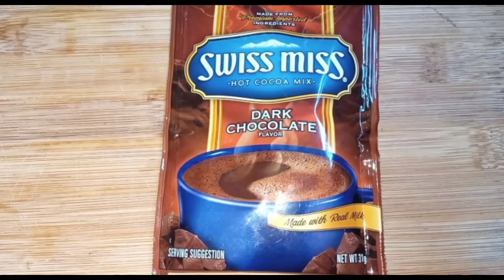STEAMED BANANA BREAD PUDDING with chocolate syrup | Banana Pudding Recipe | Banana pang meryenda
BANANA  BREAD PUDDING RECIPE'

INGREDIENTS
1 pc banana
4 pcs tasty bread
1 egg
1/2 tsp vanilla
1 tbsp brown sugar
2 tbsp oil or margarine

for toppings
2 Tbsp oil/ margarine/ butter
steam for 30 to 35 minutes